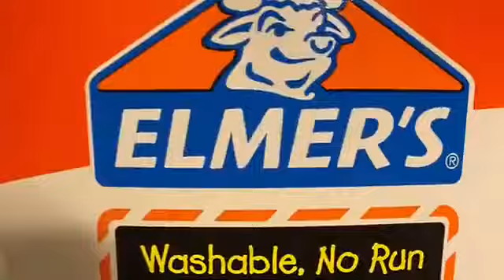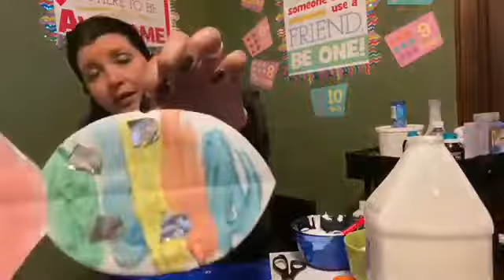Making Puffy Paint w Ms Suzanna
Puffy Paint recipe and Rainbow Fish Demo